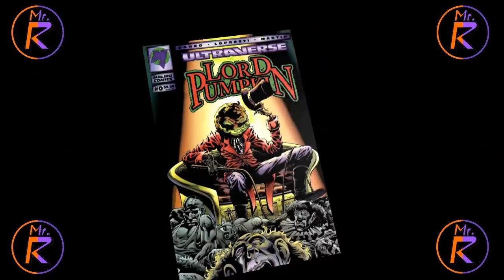Rogue's Top 10 Horror Movie Villains (10K Subs Special)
Our 10k subs celebration continues as I rank my top 10 favorite horror movie villains! Get ready for ghosts, vampires and crazed killers! Also, REMEMBER, these are my personal favorites, so there's no need to go bananas if some super popular iconic horror villain is missing. Do feel free to list your own favorite horror villains in the comments.